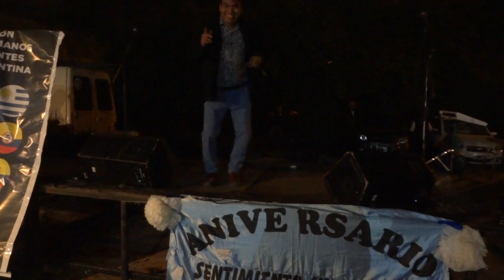Internacional Pumita ☛ Aniversario Sentimiento Ayacuchano Internacional 26/05/2017 ✔